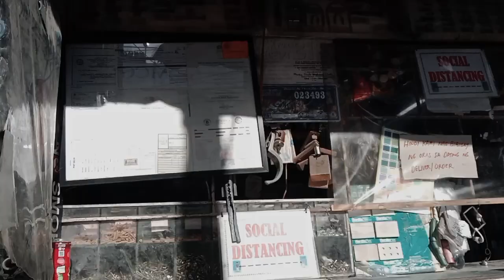vlog: paint/basketball/ukay-ukay thrift